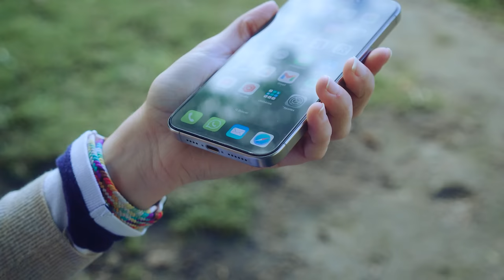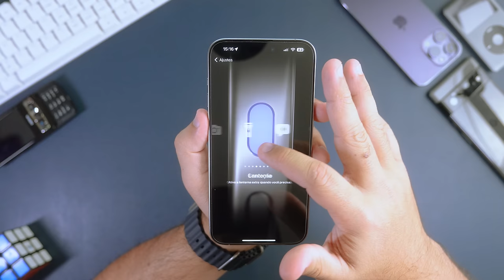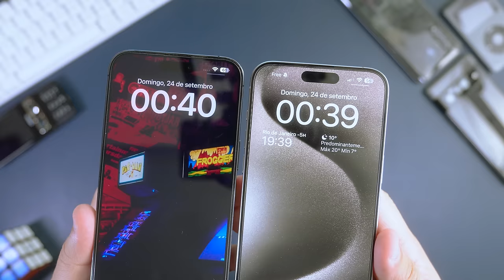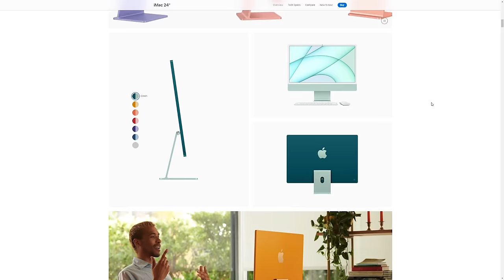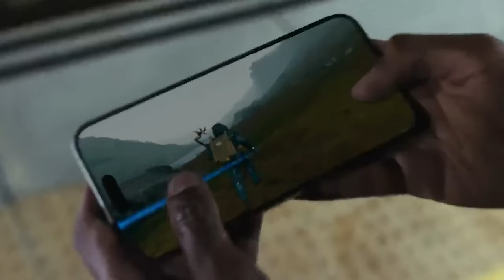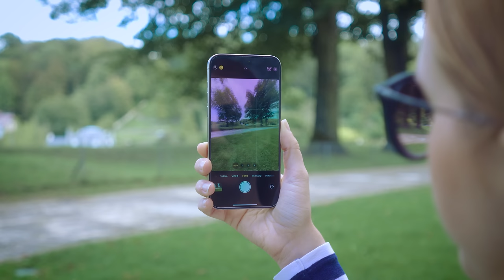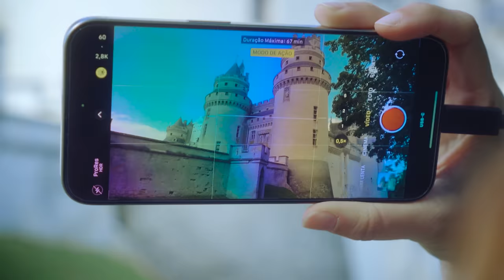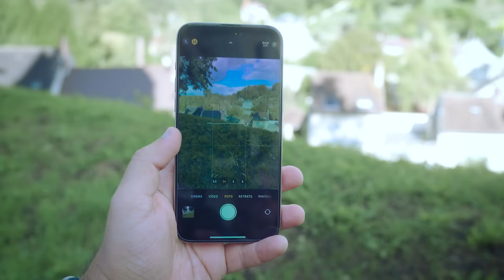IPHONE 15 PRO MAX: Fiz TODOS os Testes | Review COMPLETO (Vale a pena?)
Hoje é o dia que muitos de vocês estavam esperando. Preparem-se para o review completo do iPhone 15 Pro Max! Vou abrir a caixa, ligar o aparelho e mostrar tudo que ele tem a oferecer. Ah, e podem esperar porque essa é uma análise completa.

Neste vídeo, vamos explorar todos os detalhes do iPhone 15 Pro Max. Deixa eu te falar: esse celular não é brincadeira. A câmera está incrível e o desempenho é de outro mundo. Ah, e pra quem quer saber sobre preço, pode ficar tranquilo que vou entrar nesse assunto também. Até porque, saber se vale a pena o investimento é fundamental, né?

Quer saber como ele se compara ao modelo anterior? Pois bem, preparei uma análise definitiva para que você saiba se vale a pena dar aquele upgrade do iPhone 14 Pro Max para essa nova belezura. Spoiler: tem coisas aqui que vão te surpreender.

Isso ajuda muito a trazer mais conteúdo top pra vocês. Valeu e até o próximo vídeo!

Capítulos:

00:00 - Intro
00:25 - USB-C
01:54 - Carregando outros dispositivos
03:08 - Botão de ação
04:45 - Design
06:24 - 15 Pro Max Vs 14 Pro Max
07:15 - Como comprar mais barato?
09:23 - Poder de processamento (Chip A17 pro)
10:51 - Benchmarks (iPhone VS Androids)
12:05 - O detalhe mais importante
12:34 - Camera de vídeo
18:02 - Camera fotográfica
22:25 - Conclusões e recomendações
23:46 - Pós-créditos

🎥 Especificações dos equipamentos usados para gravação e edição do vídeo:

- Câmeras: Sony A7iii / Sony ZV-1 / DJI Osmo Action Cam / Gopro Hero 4 Silver
- Lentes: Tamron 28-75mm f2.8 Sony E-Mount / 24-70mm 1.8f
- Iluminação: Neewer & ESDDI
- Montagem: Tripod K&F Concept KE-TM23224 / DJI Osmo Mobile 4 / WEEBIL-S

Afiliação não é a mesma coisa que parceria. Marcas que enviam produtos correm o risco de receber uma avaliação negativa e uma contra-recomendação de compra. Trabalho com respeito aos inscritos em cada indicação aqui no canal.